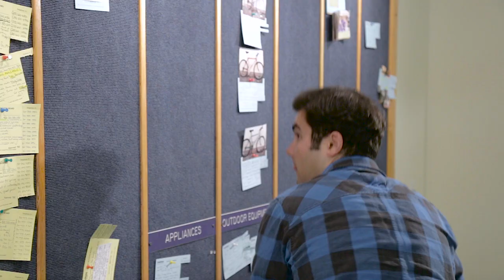Dirty Laundry (short)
You wouldn't post your dirty laundry in a public place. Once you share private information on a social media service such as Twitter or Facebook it could embarrass you later, when new friends, family or employers see it.  Privacy setting aren't always as private as you might expect them to be.

This video was made by Utah State University’s “Acting for the Camera” class. It features Kenny Bordieri and Savannah Hubbard.

Be an internet skeptic.